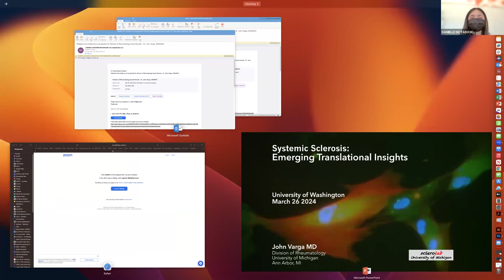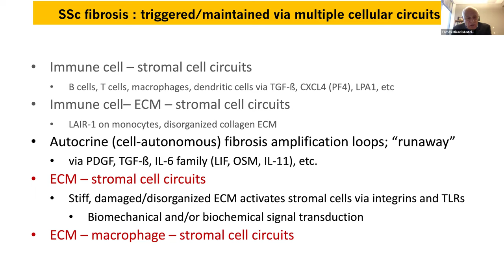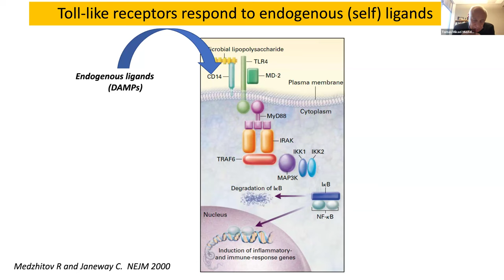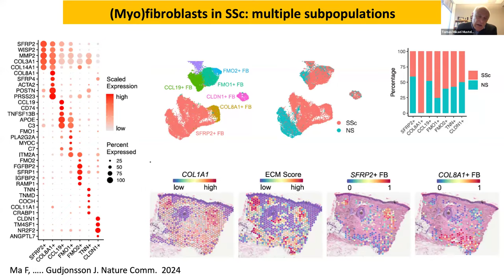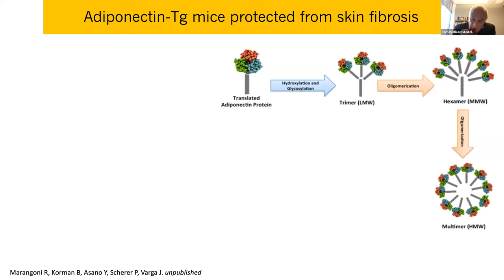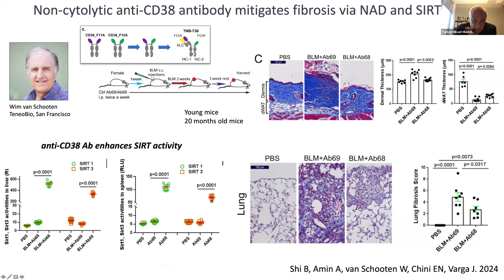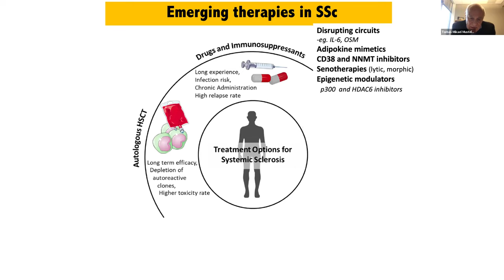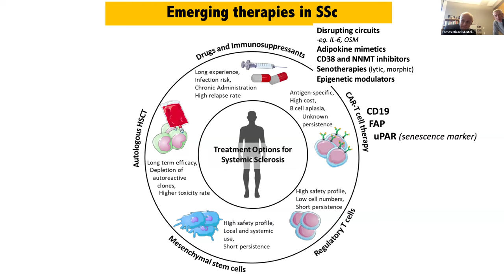UW Rheumatology Grand Rounds - John Varga, 3/26/2024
Speaker: Dr. John Varga
Topic: Systemic Sclerosis - Emerging insights toward rational therapy